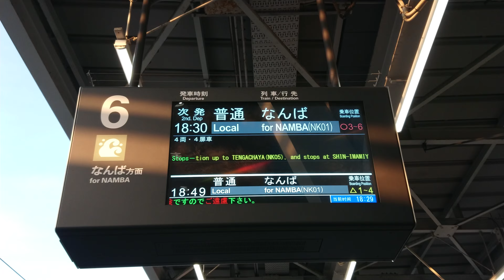【LCD】南海電鉄 泉佐野駅 6番のりば ホーム 発車標（4K）